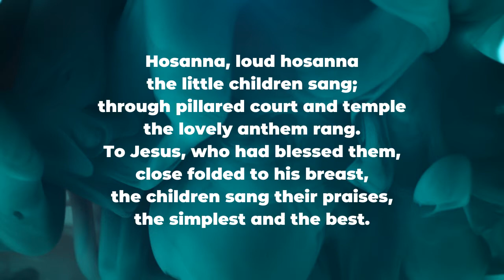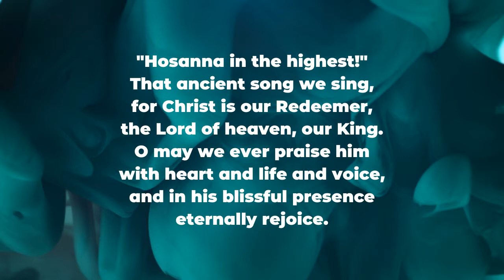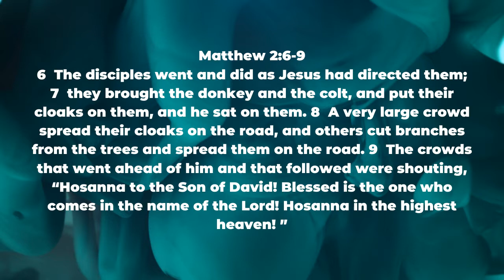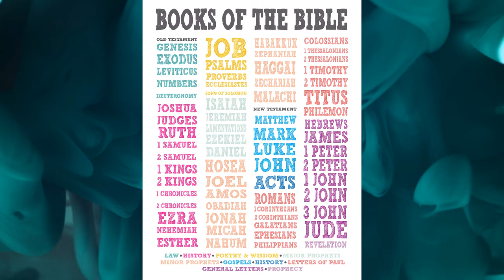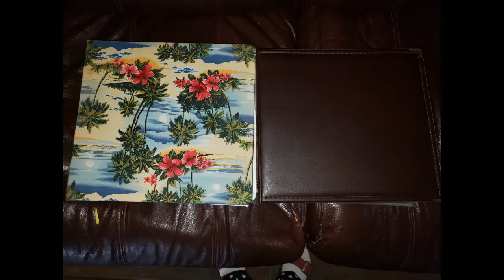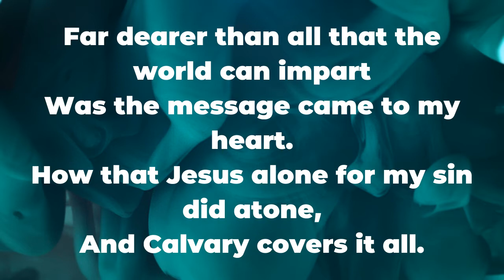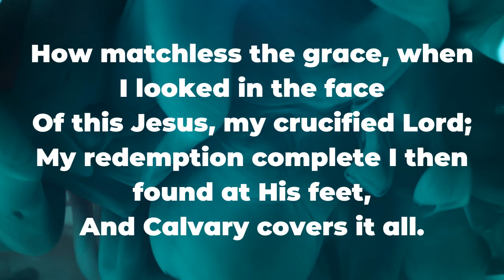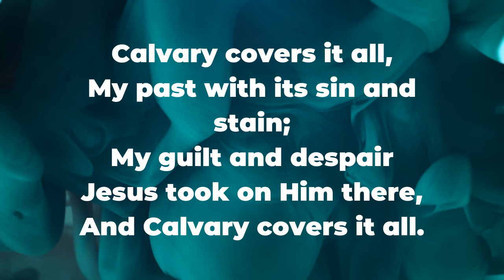Our Reigning King